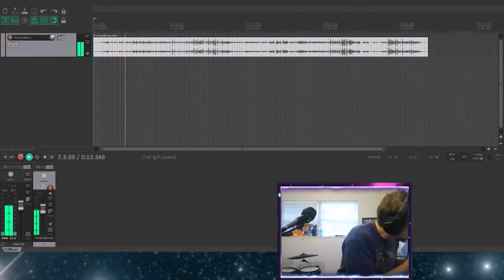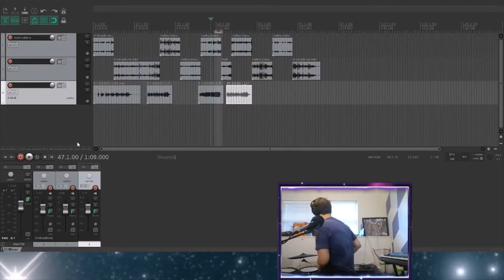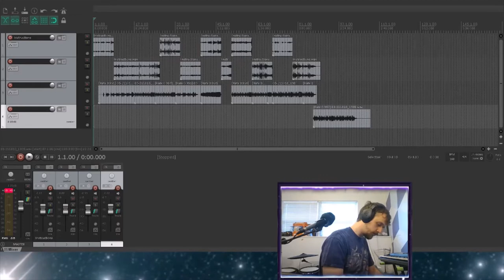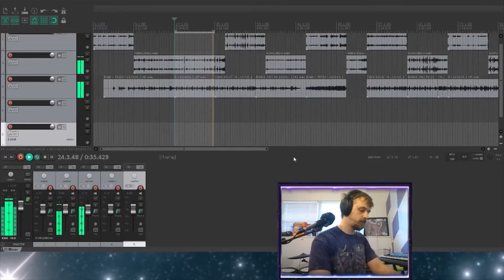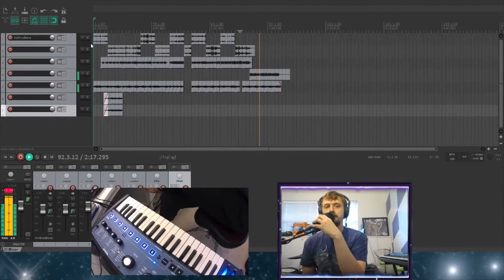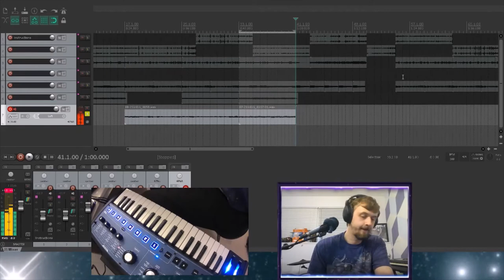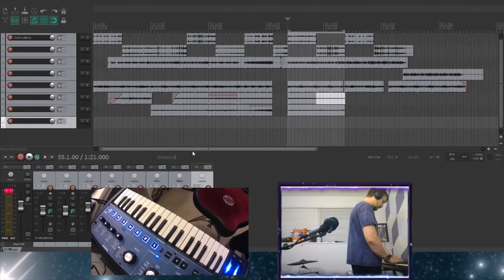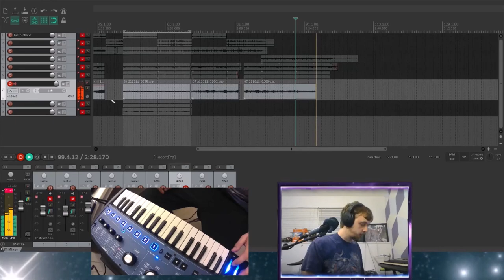making a song; You Say, I Do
4 shloppy hours of footage of me doing the last song challenge issued by Ben Levin and Hugo Moroux live on my Twitch channel, edited down to about 10 minutes